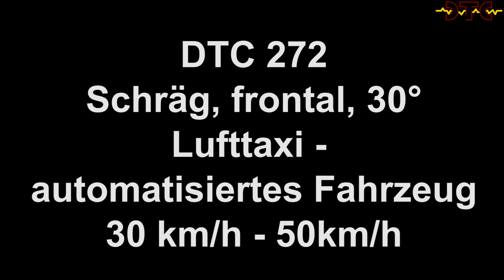Kollision Lufttaxi mit automatisiertem Fahrzeug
Ein « Lufttaxi »  der Zukunft (Geschwindigkeit 30 km/h) muss notlanden und kollidiert mit einem automatisierten Fahrzeug (Geschwindigkeit 50 km/h). Untersucht wurden mögliche Sicherheitskonzepte für Passagiere in untypischen Sitzpositionen, wie z.B. liegend oder schräg zur Fahrtrichtung im automatisierten Fahrzeug.

(publi_272, website3)